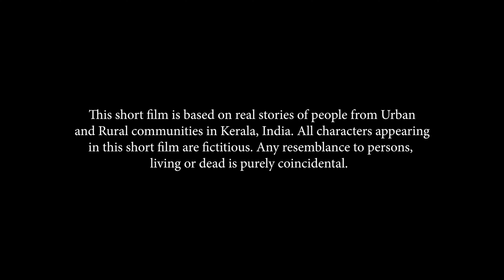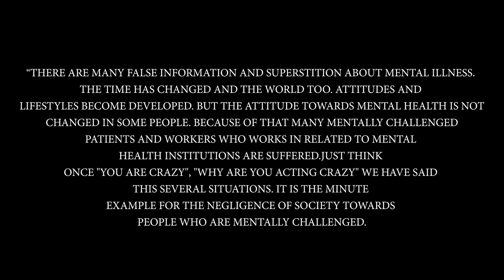The Recipe | Short Film | Boban Samuel | MeHeLP India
THE RECIPE
The Recipe shows the misconceptions attached to mental illness and its management, also delving into stigma faced by mental health professionals among urban & educated communities.

Director: Boban Samuel
Story & Script - Andy Barrett

Project MeHeLP India uses arts-based and visual methodologies as powerful tools to open and facilitate important conversations about mental health.
We have produced a bunch of short films with the intention to spread public awareness on mental health.

First time in Kerala, we are working with urban & rural communities to co-produce participatory theatre to promote mental health literacy. We strongly believe that art is a powerful tool to communicate & create an impact in our community.